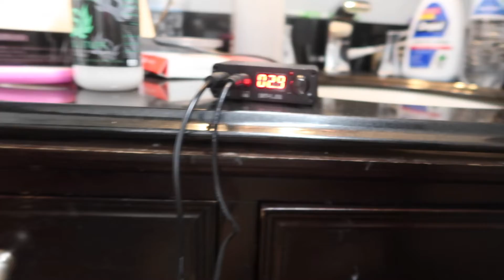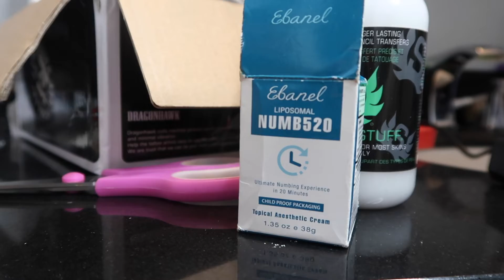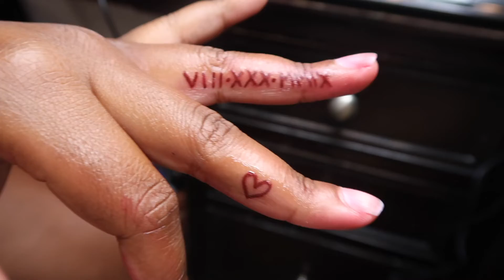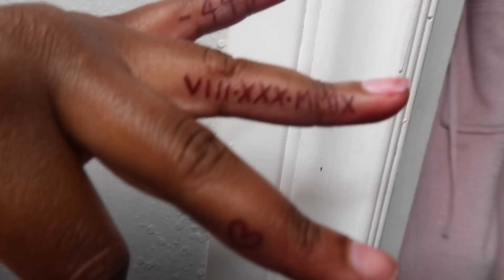VLOG: I LET MY 12 YEAR OLD DAUGHTER TATTOO MY FINGERS | HORRIBLE MISTAKE | ER VISIT WAS HUMILIATING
WTH WAS I THINKING.. SHOULD HAVE KNOWN BETTER FOR SURE!